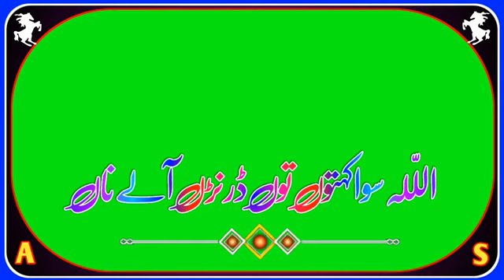Green screen video youtube video please viral